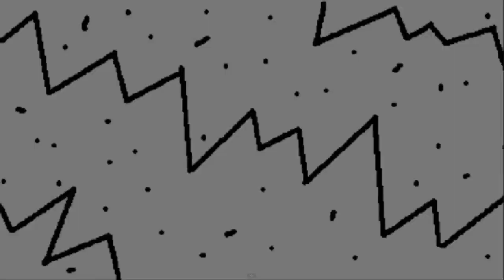Salt[Thai] #6 มันจ้าซะเหลือเกิน